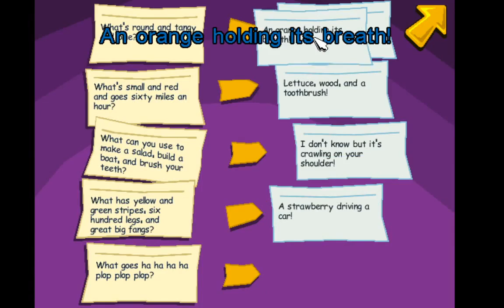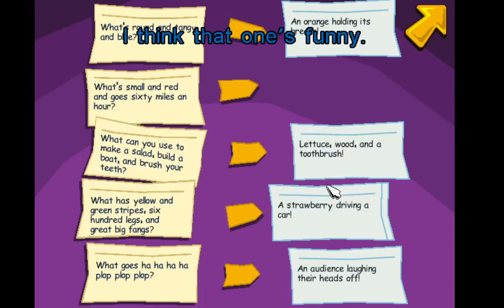Pajama Sam 3 You Are What You Eat From Your Head to Feet Gameplay #3 Rescuing Bean 47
Pajama Sam has been eating a lot cookies and tearing off box tops trying to win a Pajama Man action figure, but unfortunately the cookies came to life, led him to a pantry, trapped him and throw him down into food land (A.K.A Moptop). Can he stop the war and get back in time for dinner before it's too late? Pajama Sam rearranges Mickey Hollandaise's jokes, takes the big red shoes, gives the big red shoes to Selina Celery, asks Selina for a free dance lesson and rescues Bean #47.